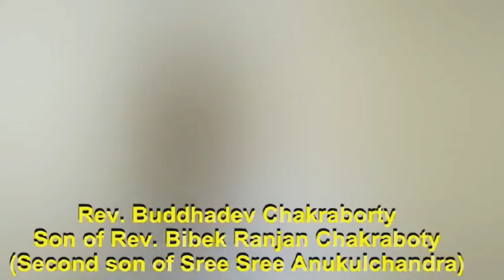৩০ দিন পর ইষ্টভৃতির অর্ঘ্য কি করা উচিৎ ও কেন? - শ্রীশ্রীঠাকুরের নির্দেশ কি বলে?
- Sentiment behind Ishtabhriti!